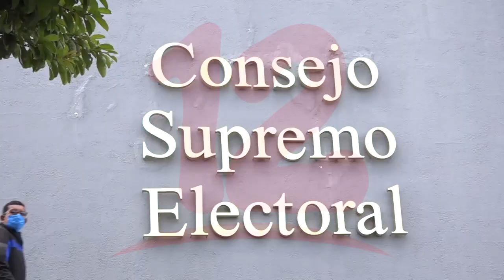Este 25 de septiembre está previsto inicie la campaña según calendario electoral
Noticias12Nicaragua Wiston Betanco del APRE afirma que el calendario electoral se ha cumplido, pero con el retraso de la campaña electoral de alguna manera les afectado a los partidos y se tendrán que adaptar a las nuevas realidades una ves inicie dicha campaña en la fecha establecida.